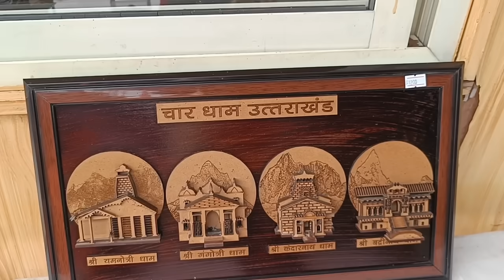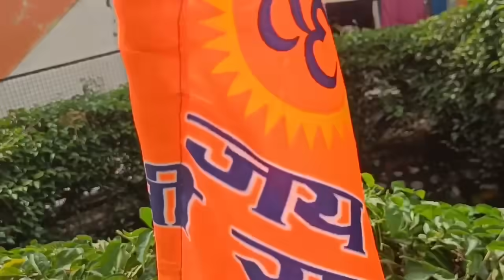Darshan Karne Ke Baad Chal Diye Badi Maasi Ke Pass —Amit Pal Family.....